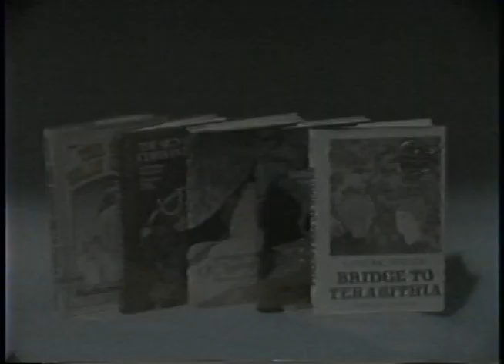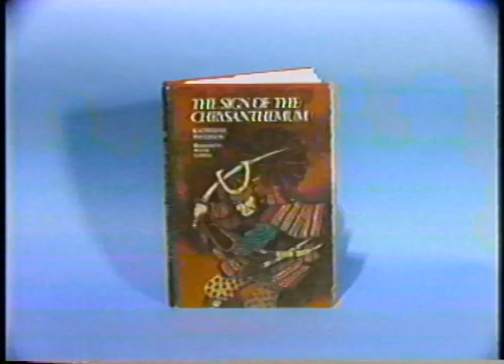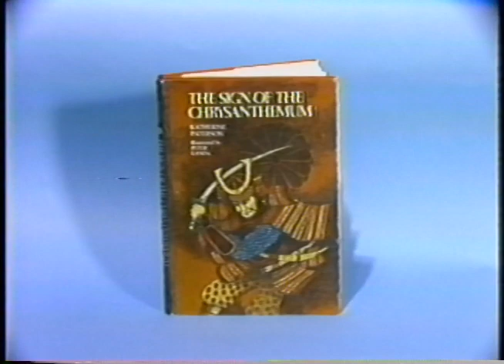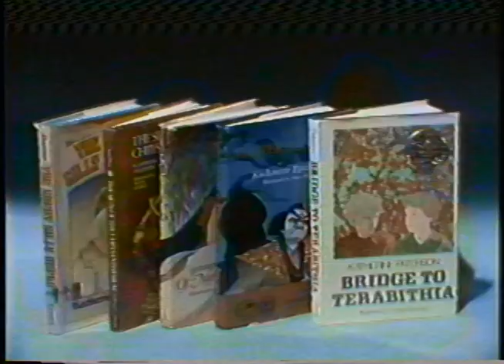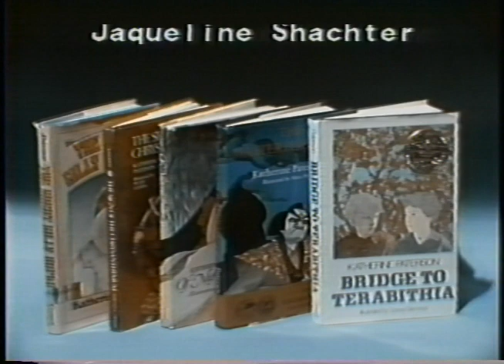Katherine Paterson (1979) - Profiles in Literature No. 43